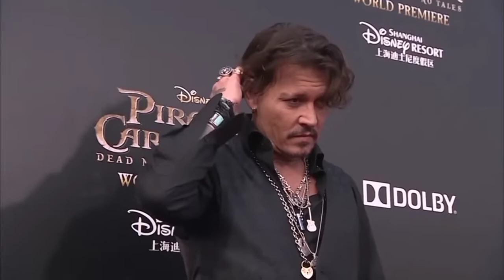Where Did Johnny Depp and Amber Heard Meet? (Relationship Timeline)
Hello there, and welcome to SocialChat! After a messy defamation trial between Johnny Depp and ex-wife Amber Heard, you might be wondering about their romance and how it started off. So in today's video, we will go into full details about their relationship timeline.